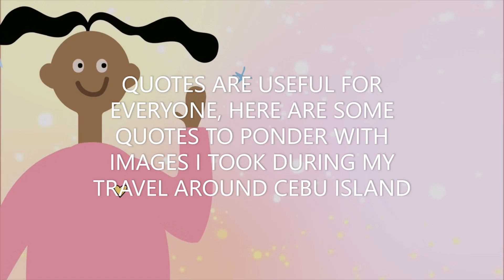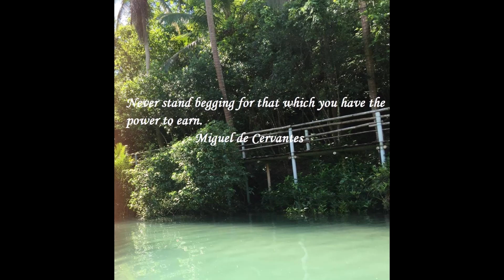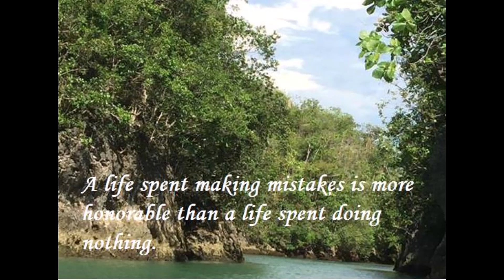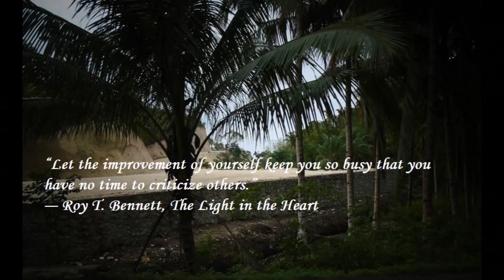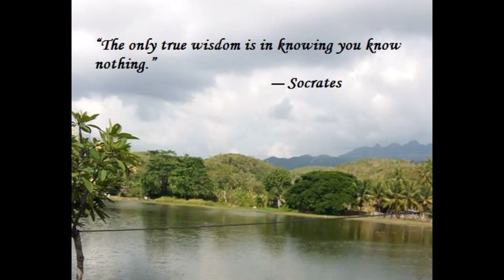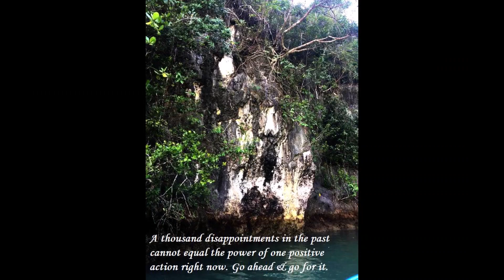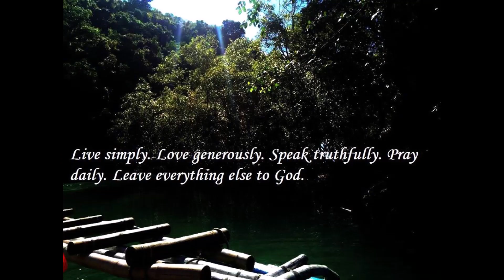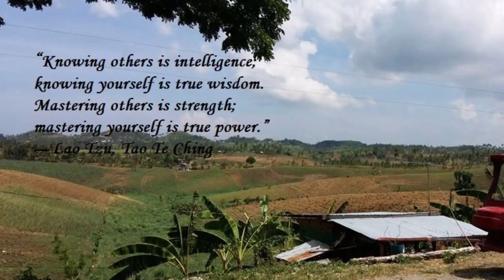QUOTES TO PONDER, LESSON LEARNED & KNOWLEDGE POWER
It is often the case that we feel isolated to deal with our problems, or complex situations as friends or family tend to be unavailable when needed. Mostly this is not through a lack of care or affection, but simply because their lives too are full, or interrupted with similar dramas.
In this time of isolation and problems, motivational quotes are very useful to everyone.

Motivational quotes provide us with a quick and timely burst of wisdom to get our focus back, offering the inspiration needed for the day or occasion. Often a quote can offer inspiration for the week, and inspire us when our normal motivation has lapsed.
Many of us resort to reading a motivational or inspirational quote to spur us on, ‘when the going gets tough’.